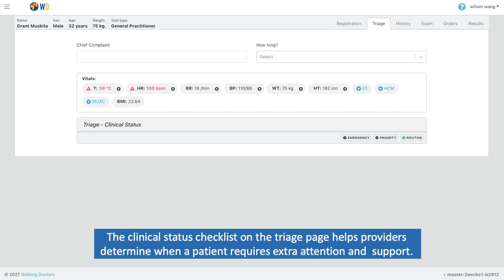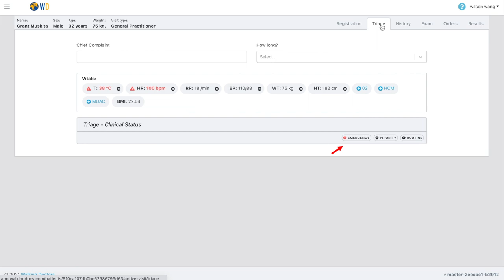Triage Checklist Guide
Silent guide for how to use Walking Doctors' triage support checklist